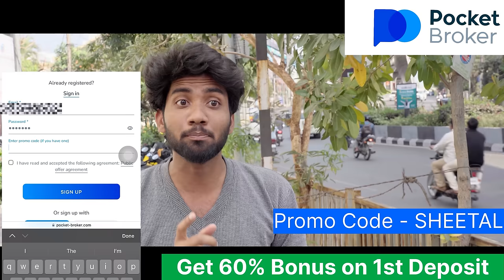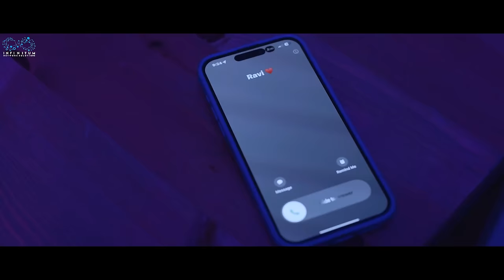Meera Web Series || Episode - 1 || Sheetal Gauthaman || Sunny || Umar || Telugu Web Series 2024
Follow the link and start earning on Pocket Broker.

"Meera" is a Telugu Romcom Web Series Featuring Sheetal Gauthaman, Sunny & Umar as Leads.

Cast: Sheetal Gauthaman, Sunny & Umar.

Tej Surya

Assistant Director
Sai Krishna

DOP
Charles Raj

Music
Arham(Awing records)

Editor
MA Vijay Kumar, Raj Krish

DI
Raj Krish

Poster Designer
Nikhil Chotu, Shiva Krishna.

Motion Poster
 Rishi barigela

Sound Engineers
Bhaskar, Guru.

Line Producer
Jayanth Patnam

Executive Producer: Sheetal Gauthaman